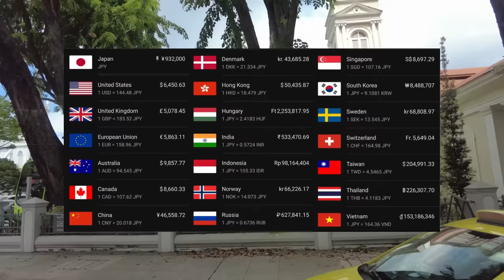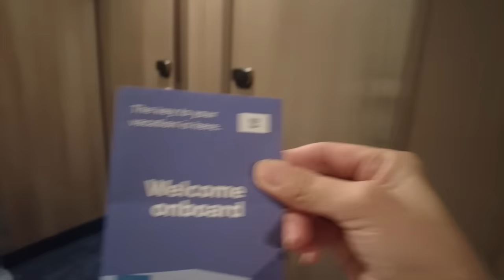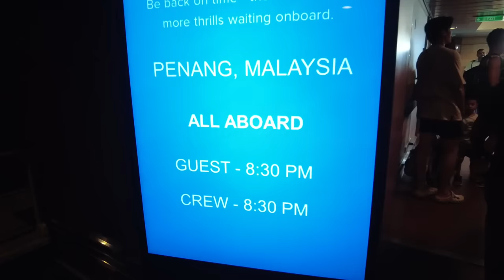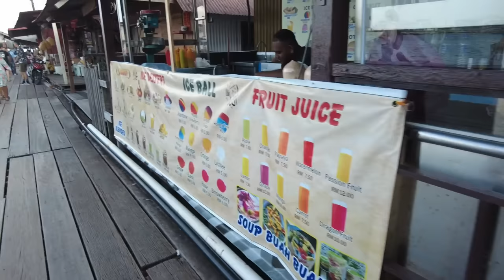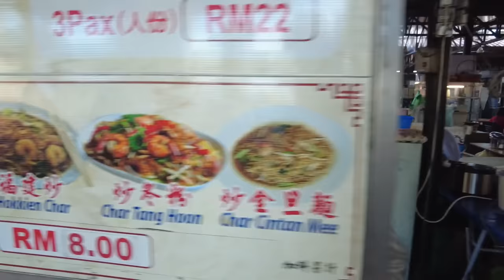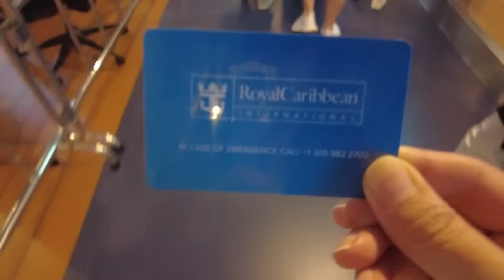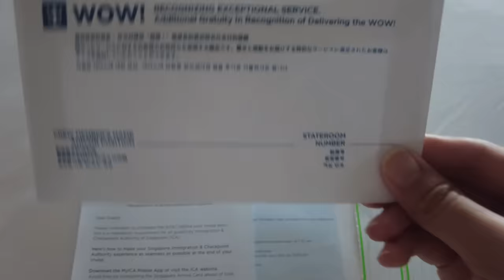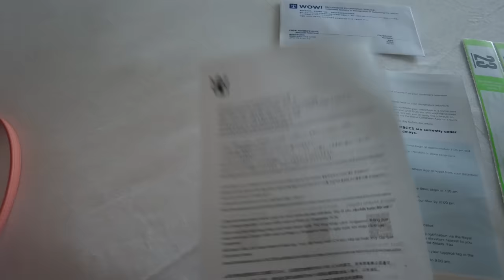MY FIRST CRUISE on Royal Caribbean Cruise Spectrum of the Seas / Singapore, Penang, Phuket| Food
Cruise: Spectrum of The Seas
Route: Singapore – Penang - Phuket
Room: a room with a balcony
Price: JPY 932,000 for 2 including ANA business class
(The price may vary)
Comfort: ★★★★☆

After arriving in Singapore, I and my mom took a cruise called the Spectrum of The Seas, operated by Royal Carribbean. I was amazed by the size of the ship and what they offered us. Many things were new to me and very interesting. Since it's a huge ship, you can imagine that many people are on the ship. But still...it was way more than I expected. So it was fun but you may be overwhelmed by the people. just FYI.

▼My Gadget▼
dji pocket 2 sunset white

Vlogcam ZV-1

＊Timestamps＊Spectrum of The Seas
00:00 Intro
00:23 Heading to the port
01:09 Arriving at the port and check-in
01:54 Boarding and lunch
03:55 Room tour
06:01 Ship tour part 1
06:55 Heading to Penang
07:10 Ship tour part 2
08:56 Night night
09:11 Day 2
09:52 Arriving in Penang
10:37 Excursion in Penang
15:54 Day 3 in Phuket
21:50 Day 5 Arriving in Singapore